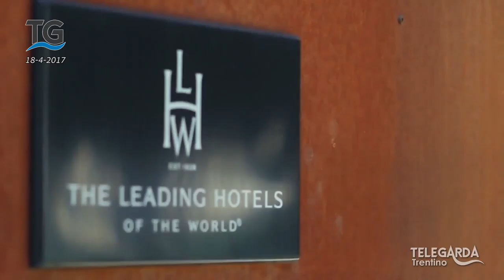Bilancio Hotel Lido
Bilancio in attivo per l'Hotel Lido palace di Riva del Garda.